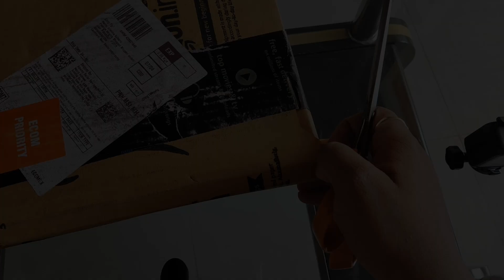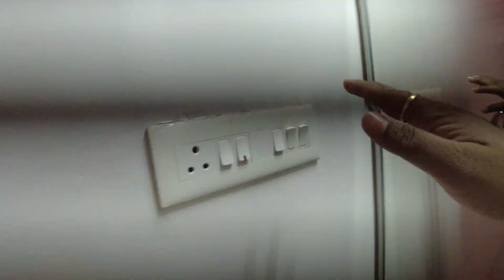Best DJI Osmo Action Camera Accessories | GoPro accessories | Cheap and best | Must Have!!!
I have unboxed and short reviewed the best accessories for DJI osmo action and GoPro as well.
The accessories are really available at cheap rates and are reliable.
link for product as follows